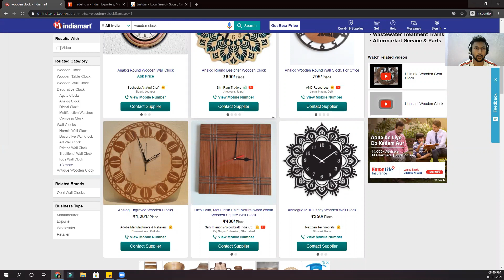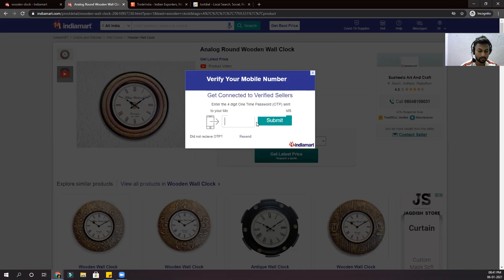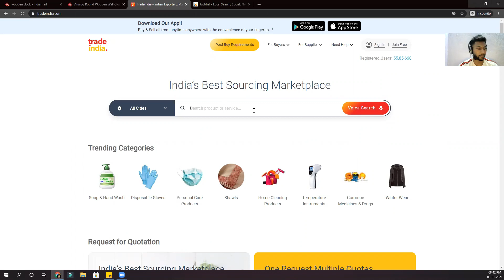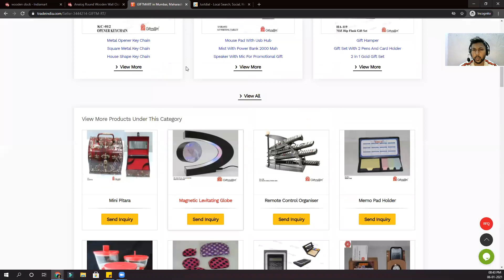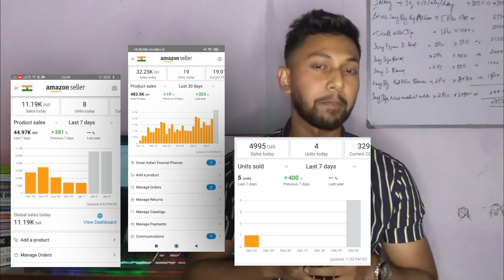How To FIND INDIAN SUPPLIERS for Amazon FBA [ My exact Steps ]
JOIN MY 4 DAYS WORKSHOP @ Rs. 299 only

Hi, In this video I cover How to source a product from an Indian supplier for your amazon Fba Product easily

**Amazon FBA PRIVATE LABEL MACHINES course **CLOSING SOON**

(step by step training on how to sell on amazon FBA India)

(NO MORE ENROLLMENTS AFTER TOMORROW)

Total Fees : Rs 16,999/-

join my 1-on-1 Mentorship (Only 1 OF 5 seat left) Fees Rs. 28,999/Year
*1-on-1 Live zoom sessions (2 PER MONTH)
*access to full private label course
*Personal 1-on-1 Guidance at every step